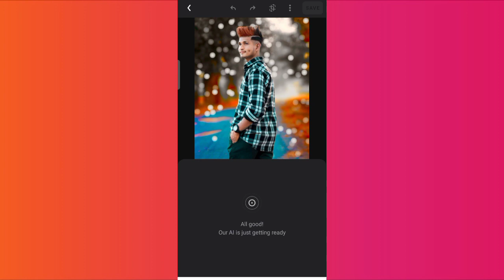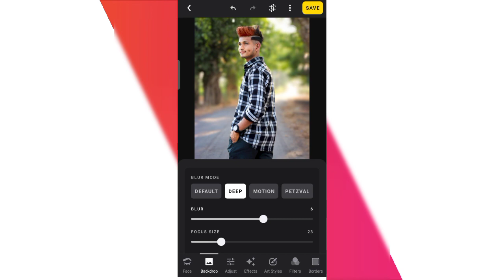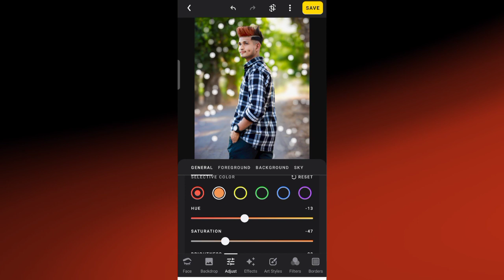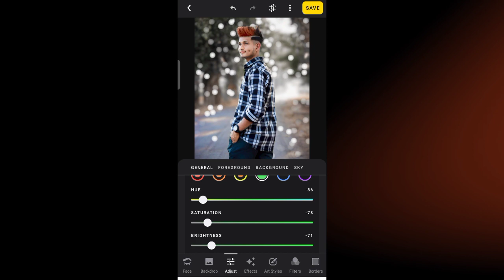Lensa app photo editing|Bestphotoeditingapp|Lensaappcbphotoediting|Lensa app Hindi tutoria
Topic:-Lensa app photo editing|Bestphotoeditingapp|Lensaappcbphotoediting|Lensa app Hindi tutoria

About:-aj ki video me bataya h ki lensaapp ki madad se cb bular photo editing kar sakte ho

Youre,qurice:-
lensa app
lensa app photo editing
lensa app free subscription
lensa app free
lensa app kaise download kare
lensa app ko free me kaise chalaye
lensa app mod apk download
lensa app open nahi ho raha hai
lensa app tutorial
lensa app kaise use kare
how to download lensa app mod
how to download lensa app in
android
how to download lensa app free
how to download cracked lensa
how to download leena ai app for
android
how to download lensa ai app
lensa app
lensaa tube